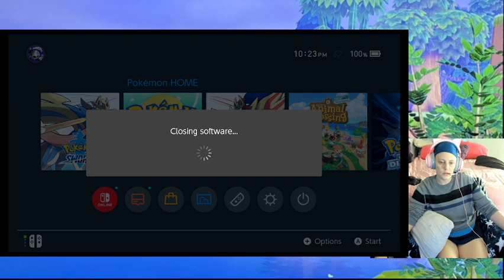Pokemon Sword Shiny Hatching Applin Video 12